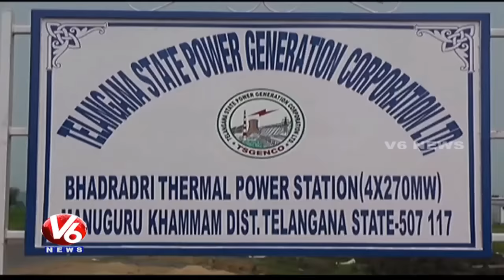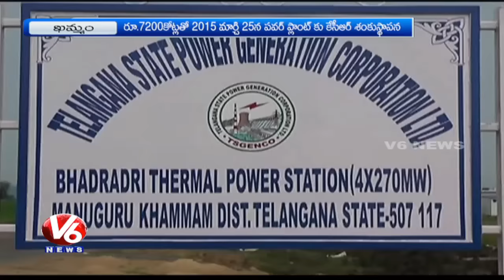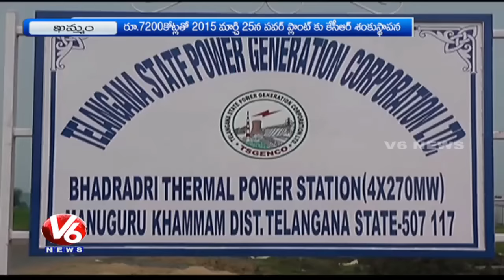Ministry of Environment Gives Green Signal To Bhadradri Thermal Power Plant Works | Khammam | V6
Ministry of Environment Gives Green Signal To Bhadradri Thermal Power Plant Works In Khammam.